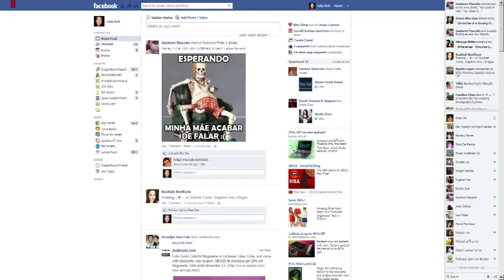demonio 2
Room 511:
[ID 112406] -=D3M0N10=- (Master) - 66%
[ID 615271] LoBiTa 666 - 18%
[ID 110322] IlSicDeViLlI - 15.5%
[ID 129186] llAthenaGBll - 25.4%
[ID 117204] llZeiyaGBll - 80.3%
[ID 880127] Miluska Santos - 55.1%
[ID 879306] Pepe Lucho Armando P - 28.7%
[ID 227100] Lucio Heredio - 16% S:2

first game (did not record it) then roomchat.
ѕтʀeeт -=D3M0N10=-] oee
ѕтʀeeт -=D3M0N10=-] trae a lucio pe
ѕтяeeт llZeiyaGBll] Oe pero no logea
ѕтяeeт llZeiyaGBll] pe
Juan Carlos Reymundo Tantas was kicked out of the room.
IlSicDeViLlI] -.-
IlSicDeViLlI] COMO Q NO
IlSicDeViLlI] eduxito05_29@
ѕтяeeт llZeiyaGBll] aduxito05_29@hot ... pass chipam666
IlSicDeViLlI] pass: chimpa666
IlSicDeViLlI] eduxito
ѕтяeeт llZeiyaGBll] aya
IlSicDeViLlI] chimpa666
IlSicDeViLlI] zzzzzzzzzzzz
IlSicDeViLlI] ahi viene uno mas
IlSicDeViLlI] altoq
llAthenaGBll] no daq weon
ѕтʀeeт -=D3M0N10=-] QQ?
ѕтʀeeт -=D3M0N10=-] ENTRO O NO?
ѕтяeeт llZeiyaGBll] -=D3M0N10=-
Manuel Yussef Conocc was kicked out of the room.
ѕтяeeт llZeiyaGBll] es aduxito05_29@ ... chimpa666 no da loko
IlSicDeViLlI] no entra?
IlSicDeViLlI] oe x mi mare
ѕтяeeт llZeiyaGBll] dfgdh
IlSicDeViLlI] ERES UNA BESTIA
IlSicDeViLlI] cuantas vecs te digo
IlSicDeViLlI] EDUXITO05_29@
IlSicDeViLlI] con E EDUXITO!
IlSicDeViLlI] no ADUXITO
IlSicDeViLlI] animal
ѕтяeeт llZeiyaGBll] asi
IlSicDeViLlI] si krajo
IlSicDeViLlI] PASS: chimpa666
IlSicDeViLlI] zzzzzzzzzzzzzzzzz
IlSicDeViLlI] media hora esperando
llAthenaGBll] hai viene

second game

llAthenaGBll] lo desconectaron
Braulio Santamaria C was kicked out of the room.
ѕтяeeт llZeiyaGBll] qe levee athena
LoBiTa 666] todavia no

third game